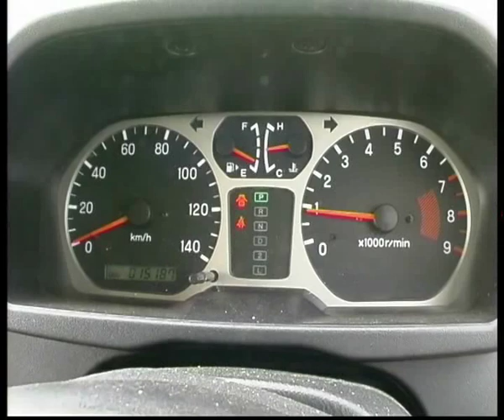Mitsubishi Pajero mini edited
Алексей Челейкин - тест Mitsubishi Pajero mini, Alexey Cheleykin - test Mitsubishi Pajero mini .